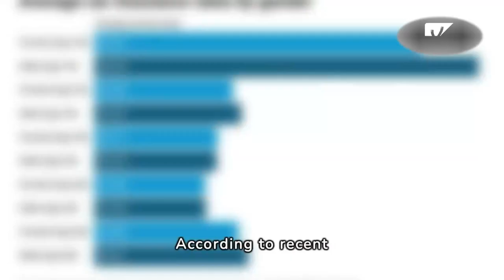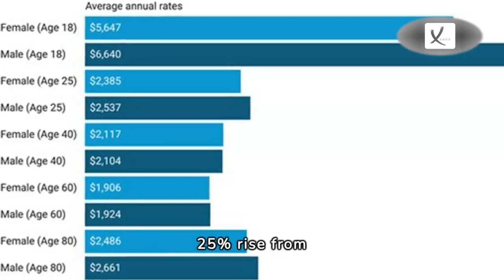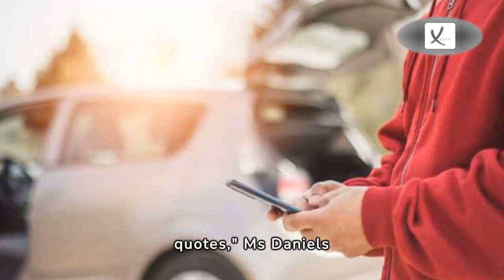Second Week of March 2024 News Compilation - VAXA Post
Grandmother Became Entangled In The Shop's Shutters And Was Left Hanging 7 Feet Upside Down - VAXA Post

After Years of Delays, Over 200 'Very Old' Rape Case Trials Might Start by The End of July - VAXA Post